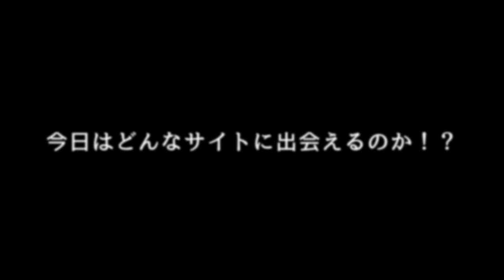こんなテント見たことない！！このテント凄すぎる。隣のサイトって気になりますよね⁉︎【VOL. 16】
今回は凄いテントを紹介します。
キャンプ5年ぐらいやってますが、初めて見ました！！
MOUNTAIN HARDWEAR SPACE STATIONです。山岳用のテントみたいです。
これ中が広すぎて本当に巣が買ったです、なかなか購入できる代物じゃないですよ！！